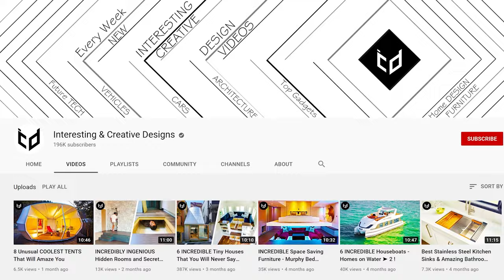INCREDIBLE Kamikara Paper Toys (Japanese Artist Haruki Nakamura)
Japanese artist Haruki Nakamura is creating incredible paper craft toys that call Kamikara. Hope you like it!

Links